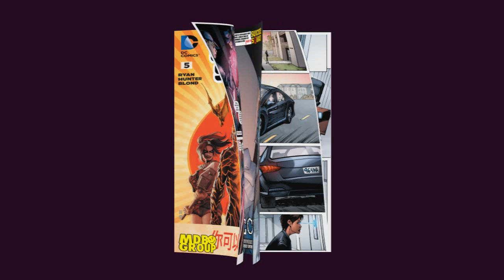Suicide Squad comic 05 chroma